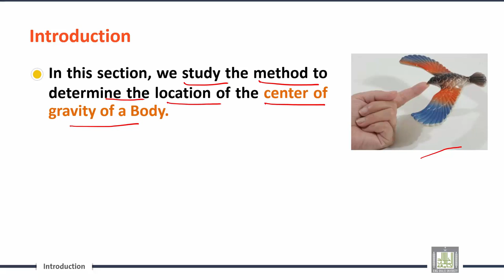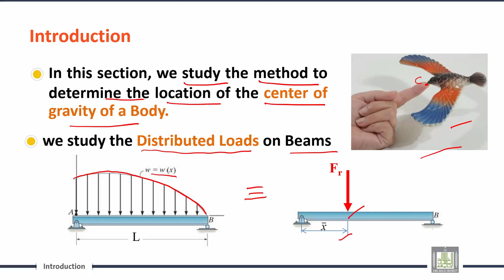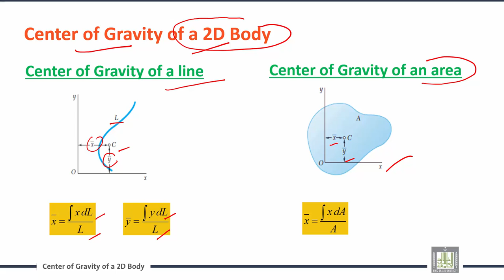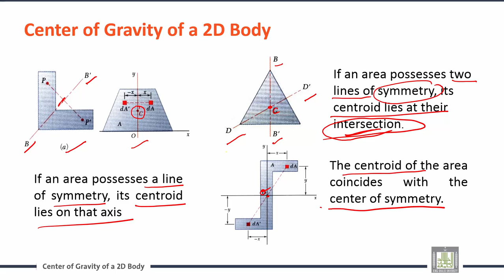Engineering Mechanics | C4-L1 | Centre of Gravity and Centroid of rigid bodies in two dimensions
الوحدة 4 : Distributed Forces: Centroids and Centers  of Gravity
الدرس 1 : Centre of Gravity and Centroid of rigid bodies in two dimensions
Introduction
Center of Gravity (CG)
Center of Gravity of a 2D Body